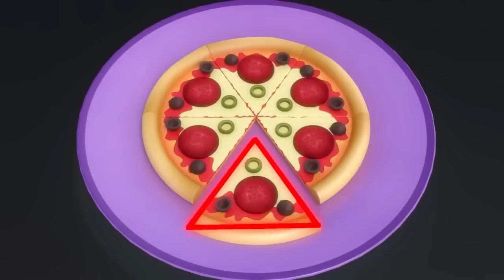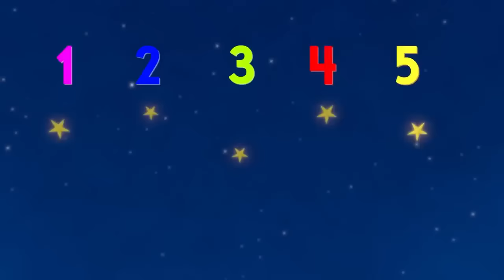Pizza Time! 🎵 | Toddler Learning Songs | Kids Cartoon Show | Educational Tunes